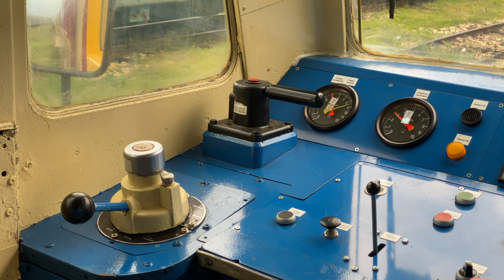Експрес Сервиз с влак с цимент | 85 632 | Express Service Cement Train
🇧🇬 В това видео ще видите 🆕 един от новите локомотиви на Експрес Сервиз в действие. Британската машина 8️⃣5️⃣ 6️⃣3️⃣2️⃣ е една от 16-те, които пристигнаха миналата година на пристанище Русе 🚢 :
Машината докара в гара Илиянци от Девня влак с циментовози, а във видето заминава по обратния маршрут. Скоро очакваме да видим и някои от останалите локомотиви в действие 💪

🇬🇧 This is one of the 🆕 newly arrived locomotives of Express Service.
The train with cement cars arrived at Iliyantzi Station from Devnya and here it departs to Devnya again.
Hopefully we expect to see some of the rest locos in action soon 💪

Track: Future Electro House [Synthpop Music] by MokkaMusic / Rose